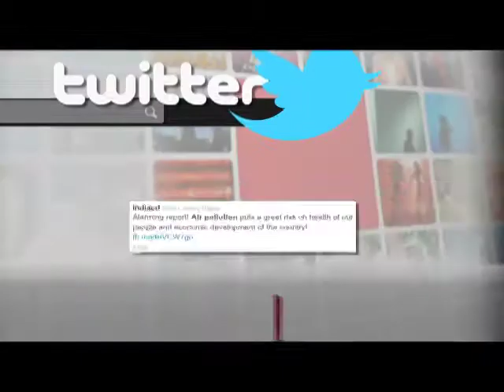Get to Know LinkAsia Host Yul Kwon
LinkAsia host Yul Kwon talks candidly about having social anxiety disorder as a kid, and how he was able to overcome it and eventually win "Survivor: Cook Islands." He also discusses his passion for independent media, and why LinkAsia is vital to the national conversation and to furthering dialogue around important issues.

Link TV broadcasts programs that engage, educate and activate viewers to become involved in the world. These programs provide a unique perspective on international news, current events, and diverse cultures, presenting issues not often covered in the US media. We connect American viewers with people at the heart of breaking events, organizations in the forefront of social change and the cultures of an increasingly global community.